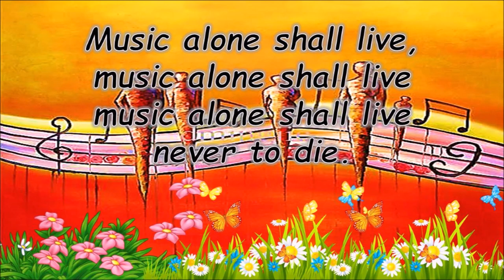Music Alone Shall Live with Lyrics